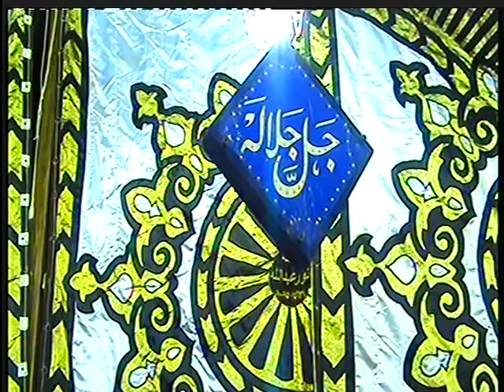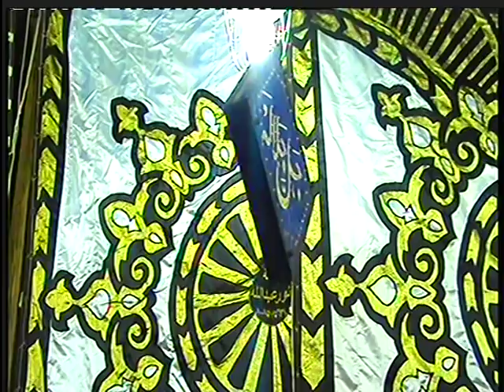امس كان يوم مش عادى ✊ تعالوا نشوف ونسمع التلاوة الجديدة دى 🆕 سوره الانعام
من القاهرة